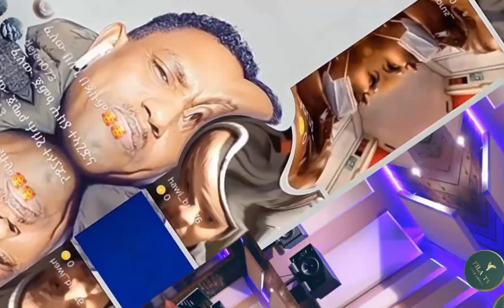መጥቃዕቲ ንቀተልቲ ህዝቢ New Eritrean video 2023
Fila_TV eri_tvመጥቃዕቲ ንቀተልቲ ህዝቢ New Eritrean video 2023